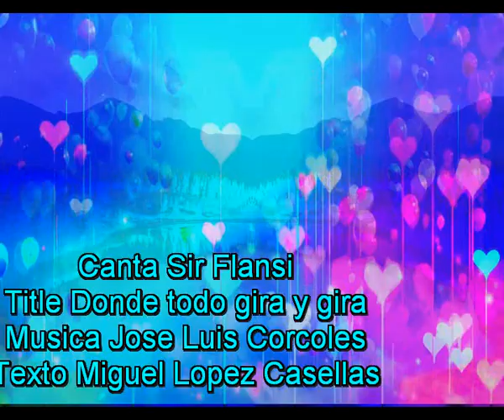Donde todo gira y gira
Ese instante llamado vida, donde todo gira y gira.

Y gira el firmamento, su firmeza jamás se desmaña,
No se detiene ni un solo instante,
Pero más bien quien gira es la montaña,
Aunque hay quienes piensan que eso es errante.

Aquella montaña que ni es tuya ni es mía,
Por mil batallas que libremos,
Ahí seguirá noche y día,
Tal vez algún día lo comprenderemos.

Forjemos un buen legado,
Por a quien pertenece, no sigamos luchando,
Que nosotros habremos marchado,
Y todo seguirá girando.

Tal vez un final no tendremos,
Y exista lo eterno, sin cielo, sin infierno.
Y tú y yo girando seguiremos,
Primavera, verano, otoño e invierno.

Majestuosa montaña, brillante firmamento,
Dichoso todo ser que os mira,
En un millón de años, tan sólo un momento,

Musica